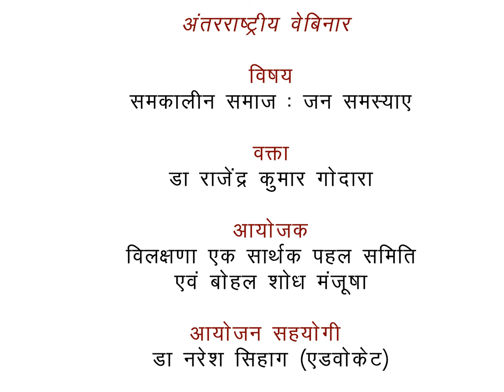अंतरराष्ट्रीय वेबिनार | समकालीन समाज : जन समस्याएं विषय | डा॰ राजेंद्र कुमार गोदारा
विलक्षणा एक सार्थक पहल समिति (रजि) एवं बोहल शोध मंजूषा के सहयोग से एक दिवसीय अन्तरराष्ट्रीय वेबिनार ।

विषय         : समकालीन समाज : जन समस्याएं

वक्ता         : डा॰ राजेंद्र कुमार गोदारा

आयोजक   : विलक्षणा एक सार्थक पहल समिति
                   बोहल शोध मंजूषा

सहयोगी    : डॉ नरेश सिहाग एडवोकेट

उपविषय    :
1 कोरोना समस्या एवं समाधान
2. समाज मे आर्थिक संकट
3. समाज और  राजनीतिक
4. समाज मे जाति एक समस्या
5. बेरोजगारी विश्व समस्या
6.  साहित्य और समाज
7. सिनेमा का समाज पर प्रभाव
8. पर्यावरणीय समस्या
9 वैश्विक दृष्टि से सामाजिक उत्थान में साहित्य का योगदान
10 समाज का पिछड़ा वर्ग व राष्ट्र की आर्थिक नीतियां
11. संस्कृति व समाज के उत्थान में साहित्य का योगदान
12. वैश्विक साहित्य और समाज
13. संस्कृति और समाज
15. समाज मे परिवर्तन
16. वैश्विक समस्या आतंकवाद
17. मानवाधिकार
18. भारतीय संविधान और समाज
19. उद्योग और सामाजिक समस्याएं
20. जन संख्या विस्फोट समस्या व उसको रोकने के उपाय।

किसी भी आपात स्थिति व स्वास्थ्य सेवा की आवश्यकता के समय हमारे टोल फ्री नंबर पे कॉल करें

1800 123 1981 (Tantia University)
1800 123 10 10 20 (Jan Sewa Hospital)